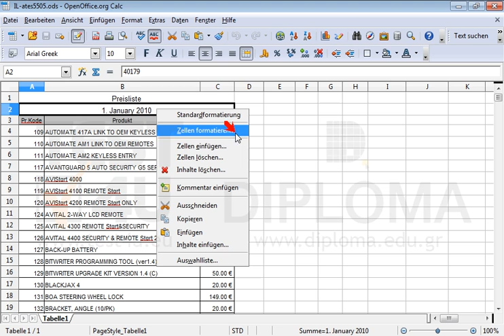Formatieren Sie die Zelle A2 so, dass das Datum wie folgt angezeigt wird: TT.MM.JJ.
Formatieren Sie die Zelle A2 so, dass das Datum wie folgt angezeigt wird: TT.MM.JJ. Möchten Sie mehr. Laden Sie das TEST4U demo herunter